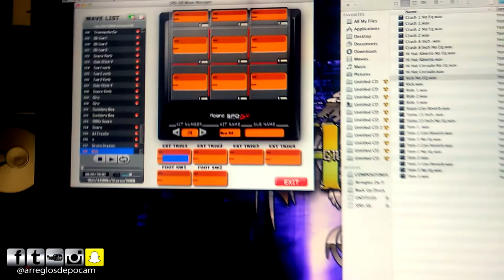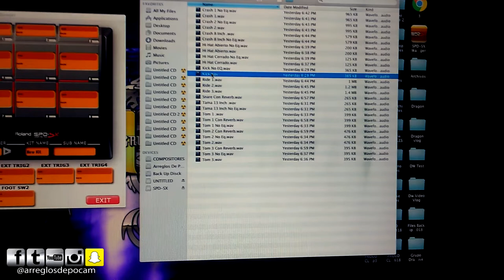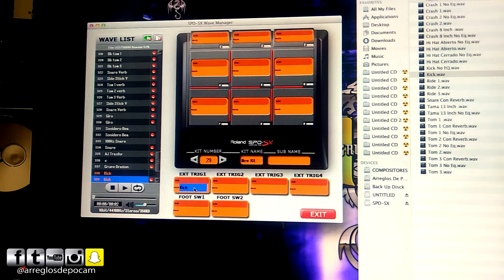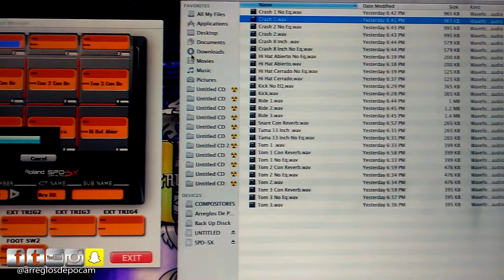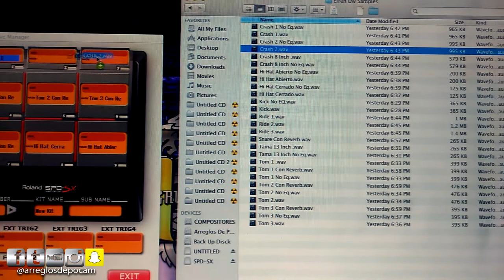Los Samples De Mi DW En La Roland SPD Sx, SUENA CHILO